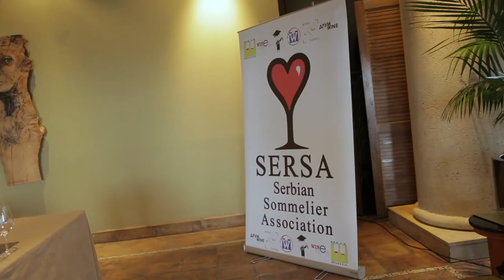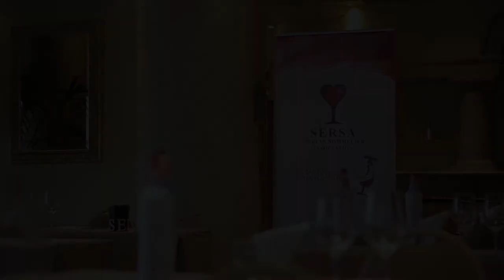2016. Ljubomir Bošković - 2. Sparkling Wine Competition - SERSA Serbian Sommeliers Association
2016. Ljubomir Bošković - 2. Sparkling Wine Competition - SERSA Serbian Sommeliers Association